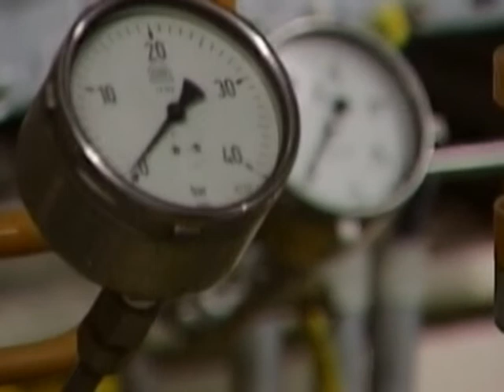Российская валюта начала 2016 год с роста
Российский рубль начал 2016 год стремительным ростом на мировом валютном рынке. В первый день торгов 2016года курс доллара к рублю на Московской бирже упал на 79 копеек - до 72 рублей 8 копеек. При этом, евро подешевел 1 рубль 17 копеек, опустившись ниже отметки в 80 рублей - 79 рублей 26 копеек. Укрепление российской валюты вызвано вслед за подорожанием нефти. Стоимость черного золота марки Brent выросла на 3,35% и составила 38,18 долларов за баррель. При этом Нефть WTI на Нью-Йоркской бирже подорожала до $38,32 доллара баррель. Резкий рост курса произошел из-за конфликта Саудовской Аравии и Ирана. Эр-Рияд объявил о разрыве дипломатических отношений с Тегераном после атаки на свое посольство. Напомним, атака произошла после казни в Саудовской Аравии шиитского проповедника. По мнению экспертов, в ближайшей перспективе рост геополитических рисков на Ближнем Востоке окажет положительный эффект на нефтяные цены и как следствие выступит фактором поддержки для рубля. Однако, несмотря на это, прогноз курса на конец января по версии аналитиков составит — 75,67 рубля за доллар и почти 83 рубля за евро.